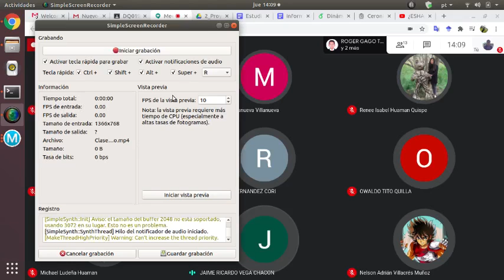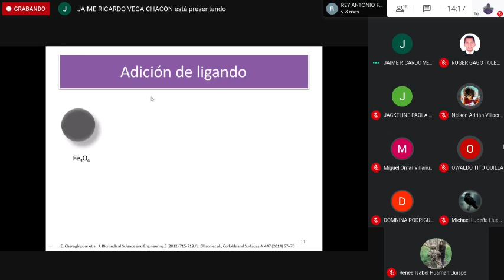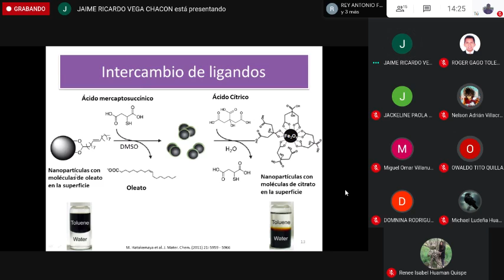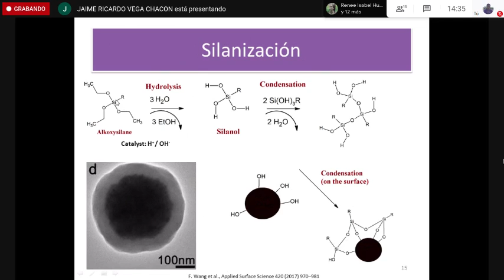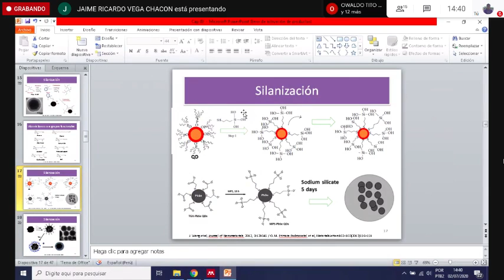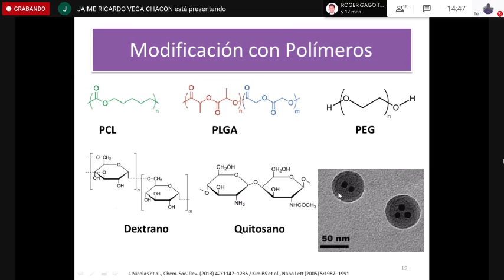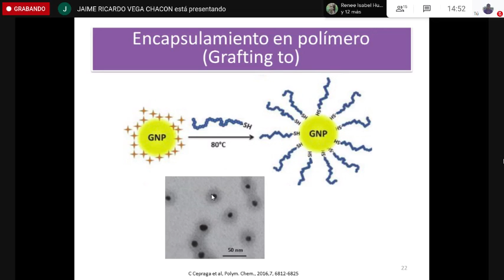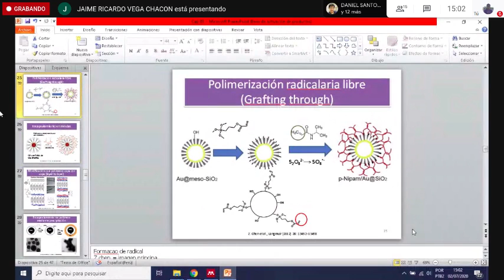Clase5-1 Nanotecnología aplicada a biomedicina